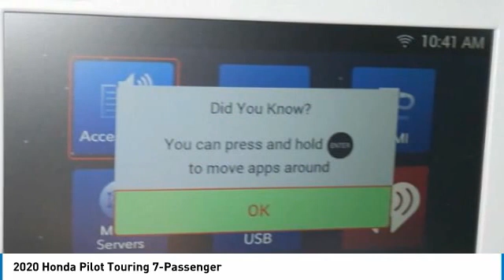2020 Honda Pilot Brooklyn Center,Maple Grove,Plymouth,Minneapolis 200889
2020 Honda Pilot Touring 7-Passenger

: Sunroof, 3rd Row Seat, Heated Leather Seats, DVD Entertainment System, Navigation, Alloy Wheels, Captains Chairs. FUEL EFFICIENT 26 MPG Hwy/19 MPG City! Touring 7-Passenger trim, Modern Steel Metallic exterior and Black interior AND MORE! WHY BUY FROM US?: Brookdale Honda has moved across Brooklyn Blvd. to our incredible new facility. You will find Minnesota's largest selection of Pre-Owned Honda's and well as the full line up of new Honda's. Need financing? We have a variety of financing terms available.